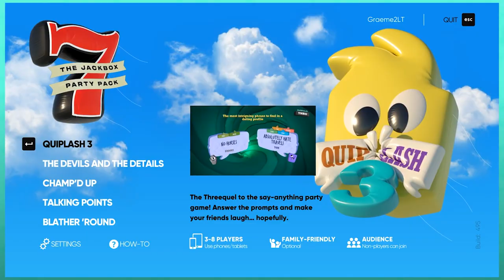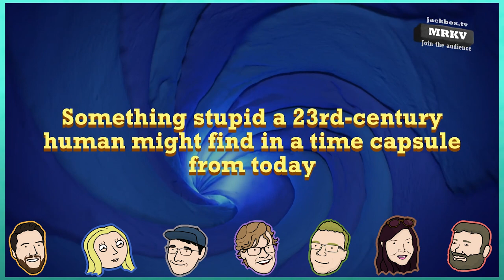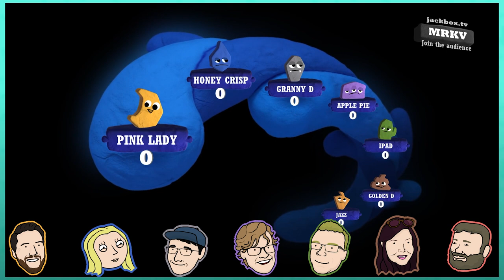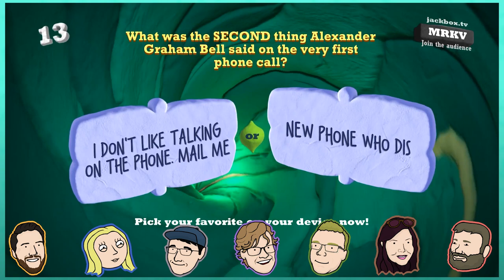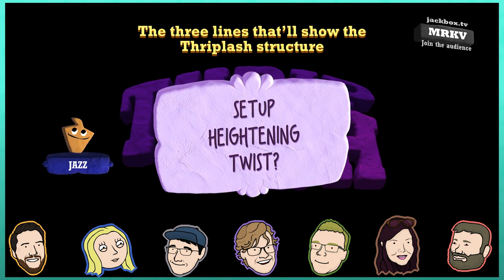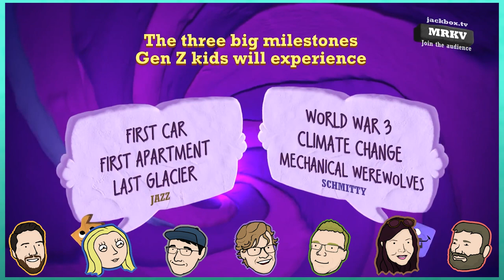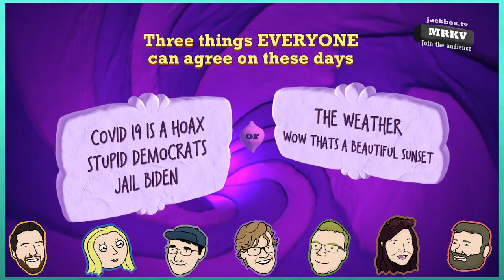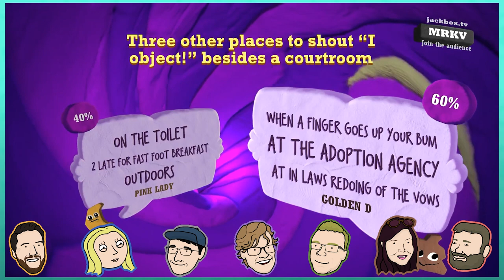QuipLash 3 - Let's Play The Jackbox Party Pack 7 | Graeme Games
We sit down and play The Jackbox Party Pack 7 remotely! While we've always been big fans of the series, we're especially excited to revisit the series given the weirdness of the year. Any excuse to remain in touch with friends it great!! My apologies for inconsistent audio qualities.
In this episode we try out the game "Quiplash 3".

"Five new games: the hit threequel Quiplash 3, the collaborative chaos of The Devils and the Details, the fierce drawing game Champ’d Up, the speech game Talking Points and the guessing game Blather 'Round."

The Jackbox Party Pack 7 includes:

Jackbox Party Pack Quiplash 3 (3-8 players)
The say-anything threequel. Get big laughs answering the quirkiest prompts.
The Devils and the Details (3-8 players)
The collaborative chaos game. Can you survive the daily torture of human life?
Champ’d Up (3-8 players)
The drawing fighting game. Can you take down the heavy favorite?
Talking Points (3-8 players)
The on-the-spot speech game. Just keep talking whether it makes sense or not.
Blather 'Round (2-6 players)
The pop culture guessing game. It’s a good fun time experience.

This is Quiplash 3.
Join us for our fun filled Let's Play Quiplash 3 episode!